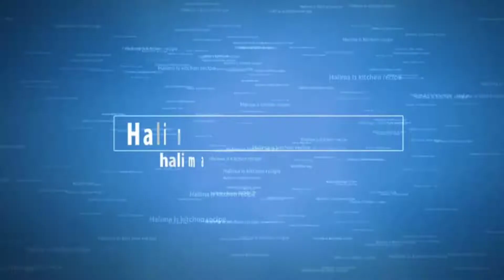Chocolate Sponge Cake Banane Ki Simple Recipe|Chocolate Sponge Recipe 500gm#Chocolatesponge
Hii friends,

chocolate sponge, chocolate sponge kese banaye , chocolate sponge recipe, chocolate sponge 500gm,

1cup maida
1/4 cup coco powder
1tbsp Sugar powder
200gm condensed milk
50gm butter/oil
1tsp baking powder
1tsp baking soda